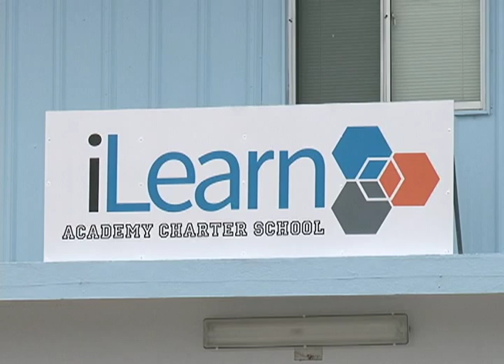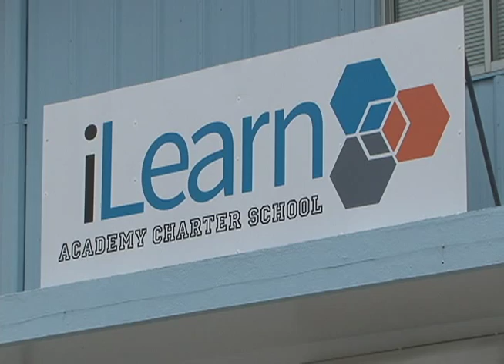iLearn Academy relocating to Ukudu Village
Students at Guam's newest charter school may see a change in scenery as the school's administration has big plans for the coming year. Earlier this year iLearn Academy Charter School announced a change in venue, with construction of its permanent facility set to be completed by 2017.